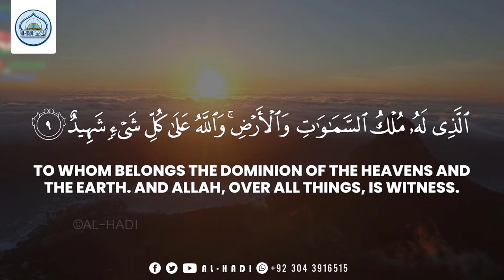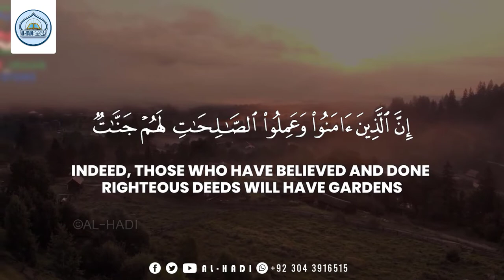85 SURAH AL BUROOJ | سورۃ البروج | Mufti Muhammad Anas Adil Sb | AL HADI-The Guidance Of Islam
🔗 جوائن الھادی  آفیشل واٹس ایپ گروپ